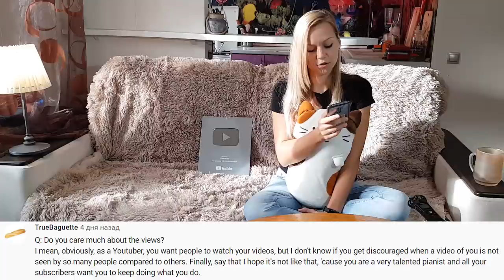100,000 Subscribers / Q&A Video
Thank you for your questions. In this video, I tried to answer them as detailed and honest as I can :)
Спасибо за ваши вопросы. В этом видео я постаралась ответить на них максимально развернуто и честно)

Timecode:
introduction/вступление
0:24 unpacking/распаковка кнопки
2:03 about the mark of 100k/про отметку в 100к
3:19 about sponsorship/про спонсорство

questions/вопросы
4:59 about education, experience and parents/образование, опыт и родители
5:55 what means «Gamazda»/значение псевдонима
6:26 playing other instruments/игра на других инструментах
7:50 main job and where do I get sheet music/основная работа и где я беру ноты
8:08 my team/моя команда
8:45 about  live show/про концерты
9:47 about live stream/про стрим
10:56 how much time is spent on video/сколько времени уходит на видео
12:07 worried about the viewings/про переживание за просмотры
13:30 how much does a cover music cost/сколько стоит кавер
14:21 about copyright holders/про правообладателей
15:02 hobbies/хобби
16:09 about travel 1/про путешествия 1
17:19 about travel 2/про путешествия 2
19:19 about pets/про домашних животных
20:12 about my piano/про мое пианино
20:41 about clip attributes Rammstein – Sonne/про атрибуты клипа Раммштайн
21:23 didn't understand the question/не поняла вопроса
21:56 about the playing without sheet music/про игру без нот
22:58 about selling sheet music/про продажу нот
23:36 advice for piano players/совет для пианистов
24:22 software for working with sound and video/софт для работы со звуком и видео
24:37 about the chair and did I fall from it/про стул и падала ли я с него
25:21 the hardest cover/самый сложный кавер
25:39 about collaboration/про коллаборации